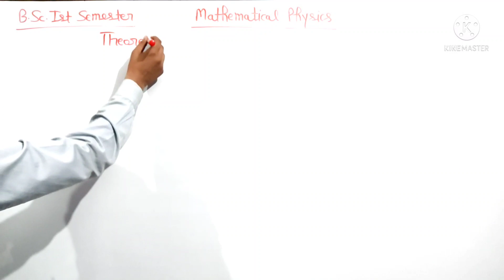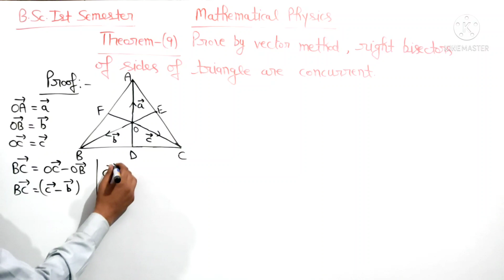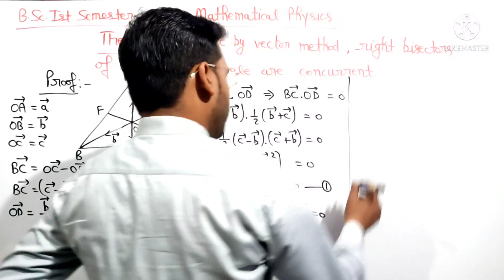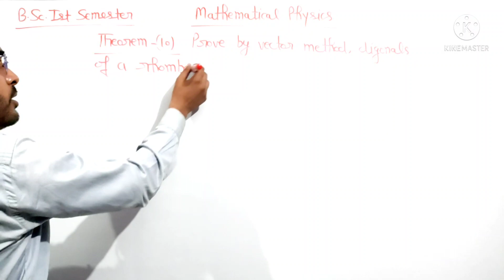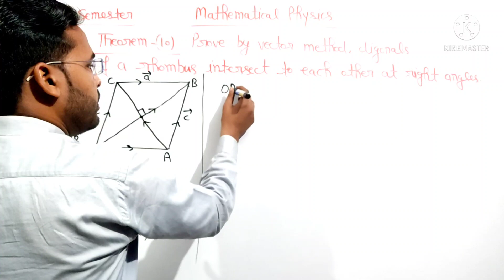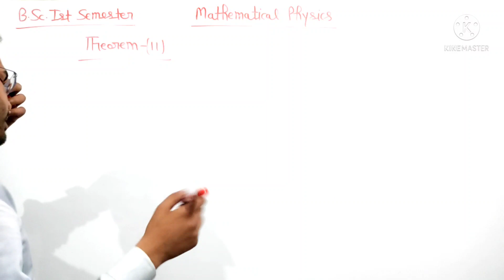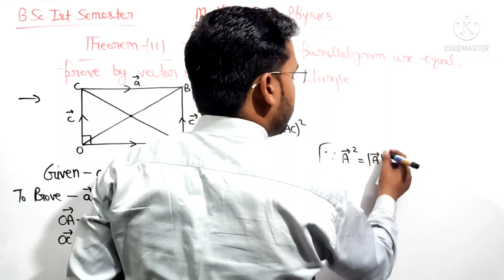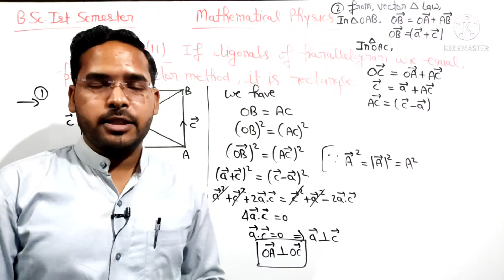Mathematical Physics for B.Sc.1st Semester | Lec-22 | Unit-1:-Vector Algebra| by Navneet Gautam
Mathematical Physics for B.Sc.1st Semester |Vector Algebra| Lec-22 | by Navneet Gautam|

इस channel पर B.Sc.1st ,2nd and 3rd year के लिए Physics की नि:शुल्क online class चल रही है।

बीएससी हिंदी में करें? या English में? explained by Navneet Gautam

Part-A :- Mathematical Physics